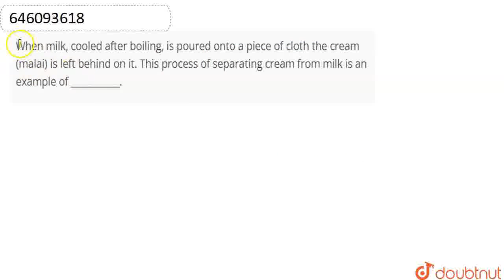When milk, cooled after boiling, is poured onto a piece of cloth the cream (malai) is left behin...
When milk, cooled after boiling, is poured onto a piece of cloth the cream (malai) is left behind on it. This process of separating cream from milk is an example of ___________.
Class: 6
Subject: CHEMISTRY
Chapter: SEPARATION OF SUBSTANCES
Board:CBSE

👉 Have Any Query? Ask Us.

Our Telegram Pages:
class 6
6 class ka math syllabus